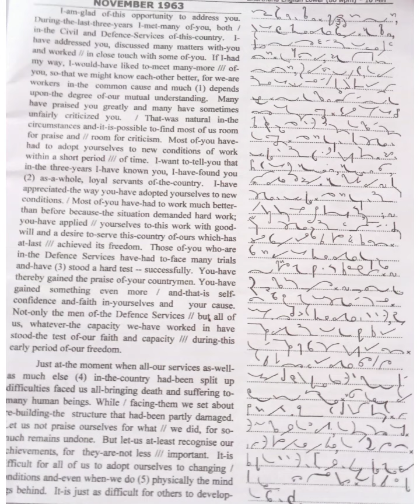80 WPM English Dictation (110)